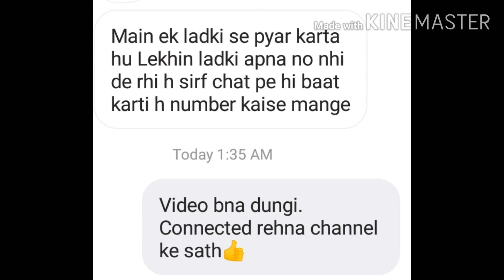ladki ka number kaise milega ।। लड़की का नंबर कैसे लिया जाए ।। Hindi Love Tips ।। Ladki Ka Number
ladki ka number kaise milega ।।  लड़की का नंबर कैसे लिया जाए ।। Hindi Love Tips - By Sreeparna Sree

Hi friends mai hu Sreeparna , is video me main aapko btayi hu ke... Kaise aap kisi ldki Ka phone number le sakte ho... Kuch psychologycal tricks😉😉

Ummed hai ea video aapko bohot pasand Aayegi.

 Solved Queries:-
 ladki ka number kaise milega
 लड़की का नंबर कैसे लिया जाए
 फोन नंबर चाहिए
 ladki ka number chahie
 लड़की का नंबर कैसे लिया जाएगा
 लड़की का नंबर कैसे लिया जा सकता है
 लड़की का नंबर व्हाट्सएप
 ladki ka phone number chahie
 ladki se baat karne ka number
 girlfriend ka  number
 ladki ka number Kaise lete hain
 ladki ka number baat karne ke liye
 ladki ka number chahie baat karne ke
 liye
 ladki ka  number kaise nikalenge
 ladki ka number kahan milega
 ladki ka number wala app
 ladki ka number kaise milega app
 ladkika number wala apps
 ladkika number app

Hello friends I'm Sreeparna, I make relationship videos and motivational videos for help people...